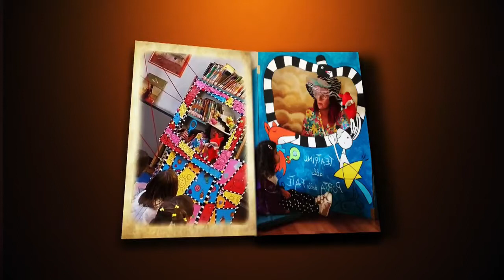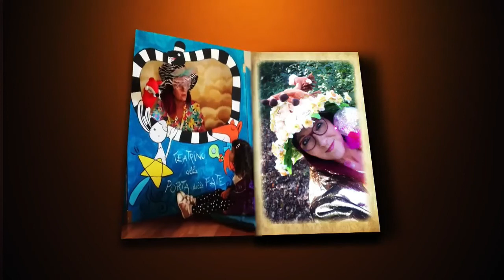La Fiaba della Buonanotte di Fata Smemorina - La leggenda dell'Albero degli Abbracci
Nel bosco dei folletti due castagni vivono uniti, vengono chiamati "l'Albero degli Abbracci" in segno della loro profonda amicizia.
Ma non è sempre stato così, anzi... vuoi conoscere la loro storia?
Te la racconto tutto nella fiaba di questa settimana

Ciao sono Fata Smemorina,
che bello che sei sul mio canale!

Stai pensando ad una fatina dolce e delicata che danza leggiadra con le sue ali da farfalla?
Macché! 😂
Io, la Smemo, come mi chiamano gli amici, ho un occhio che va ad est e l'altro che va ad ovest, che si sbirgiulano (si dice così, vero?).
I capelli sono sempre arruffati, ho i piedoni numero 45 e non ti dirò mai, mai e poi mai che ho 437 anni.

Abito nella Casa delle Fate tra la il Bosco dei Folletti e l'Atelier delle Pozioni Fatate sulla collina di Cagnaghe a Sarezzo (BS)

Magari ti chiederai... che fa una Smemorina tutto il giorno?
• caccia al tesoro e percorsi nella natura per gite scolastiche
• giornate ed eventi per famiglie
• ho creato la SMEMObox  “Visitando la Fiaba di Fata Smemorina”  per accompagnare i bambini, le mamme e le maestre  nella realizzazione del proprio teatrino
• spaciughi creativi: laboratori tra arte e riciclo
• scrivo e racconto nella Fiaba della Buonanotte le avventure del Bosco dei Folletti
•  animazione per feste private ed eventi
• bolle di sapone giganti
•  Creativity Camp: grest estivi per bambini e ragazzi tra arte e agricoltura

Mi trovi:
📌 Catena Rossa a Sarezzo (BS)